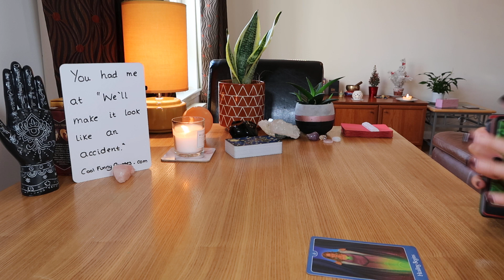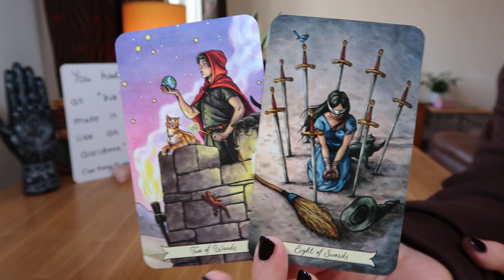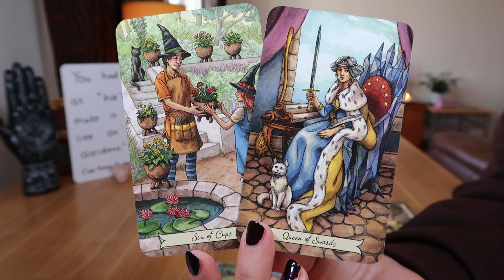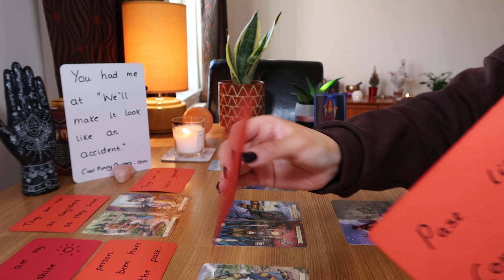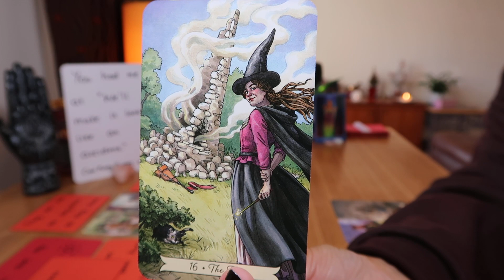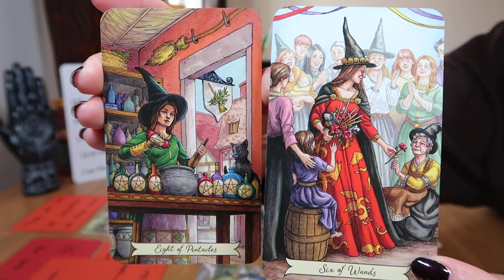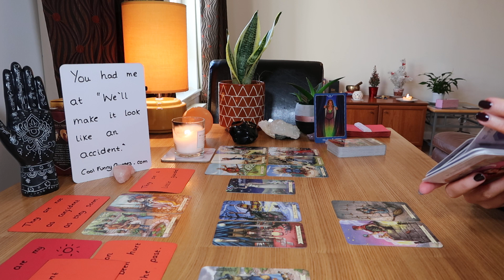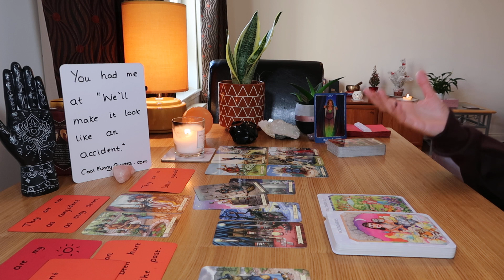♏💑SCORPIO💞🧿~✨✨WISH FULFILMENT✨✨LONG AWAITED RECONCILIATION 💑💞📞💐~January 2022/Timeless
♏💑Scorpio, you're coming out of a period of feeling left out in the cold ~ there is a reconciliation with someone coming in and a wish fulfilment in your very near future! A long overdue conversation with someone is headed your way, this person wants to find out what exactly it is you're looking for and where you see this connection going. 💖

~Everyday Witches' Tarot ~
~The Psychic Tarot for the Heart ~
~Mystic Martian Oracle Deck ~
~Hamsa hand ~
~True Love Reading Cards ~
~Man's Best Friend Oracle Doggie Cards (Etsy seller 'Wychwood Oracle')

Image courtesy of Brooke Lark on Unsplash.com